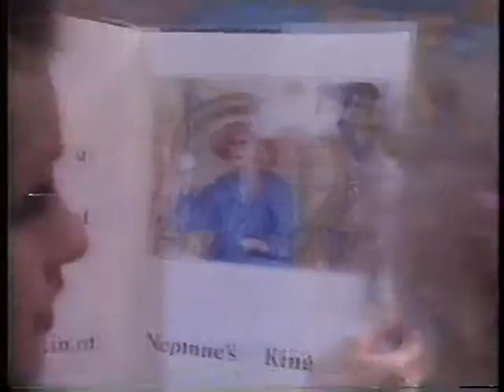MTV Coca Cola Island Giveaway (stereo)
• Air date: June 1988
• Cyndi Lauper, Captain Lou Albano, Larry "Bud" Melman